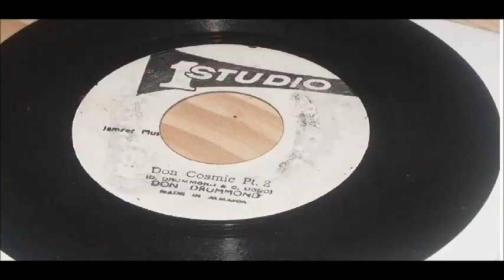DON DRUMMOND DON COSMIC PART 1